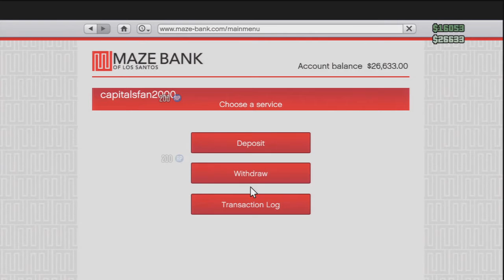GTA V ULTIMATE FUNTAGE #1